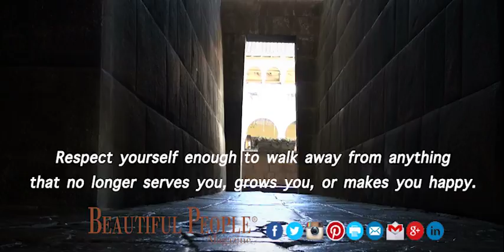Quote of the day - February 23, 2017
Respect yourself enough to walk away from anything that no longer serves you, grows you, or makes you happy.
- Robert Tew